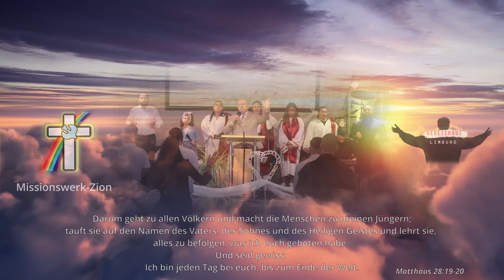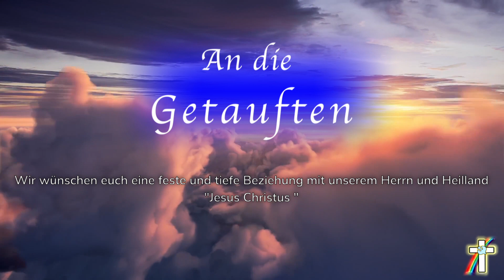Taufe in Hanau am 5.3.2023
Herzlich willkommen zu unserem Taufgottesdienst in Hanau,

es war ein wunderbarer Tag und aus Gnade haben sich 5 Menschen für die Taufe entschieden, ausserdem fand eine Ehe- und Kindeseinsegnung statt. Gott ist gut.

Fühl dich wohl und genieße die Gegenwart Gottes!

Bibel?
Benötigst du eine Bibel? Melde dich bei uns,
wir senden dir gerne eine zu!

Spenden
Du möchtest unseren Dienst unterstützen?

Danke das du eingeschaltet hast. Bei Fragen oder Anregungen stehen wir dir gerne zur Verfügung! Gott segne dich!